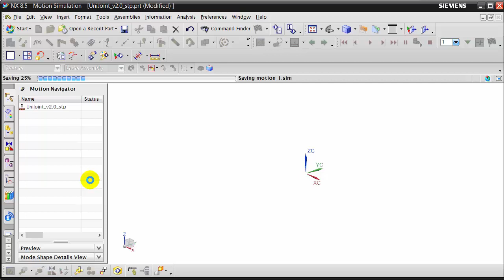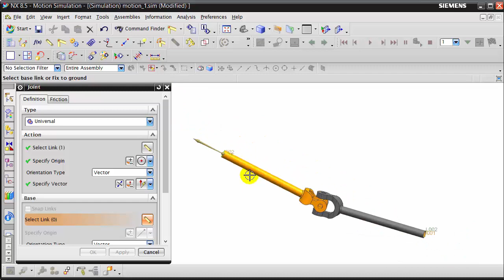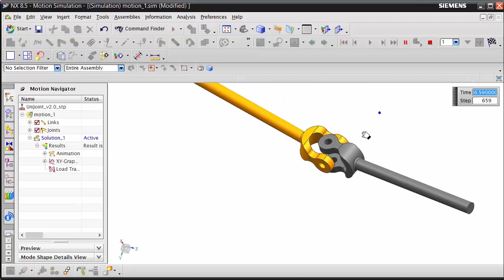NX: Motion Simulation | Universal Joint